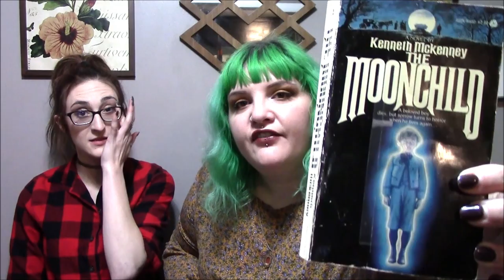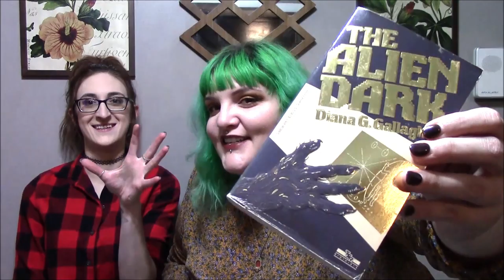Used Book Haul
Megan hit up the library sale, and Sue hit up her favorite used book store.
Drinking: King Sue from Toppling Goliath Brewing

Untappd: meknight

Untappd: SueCee